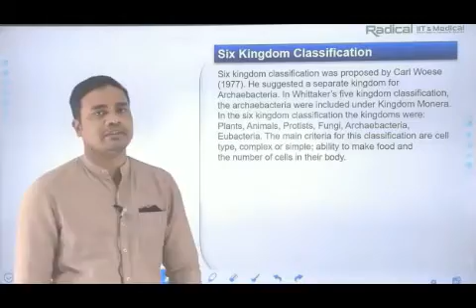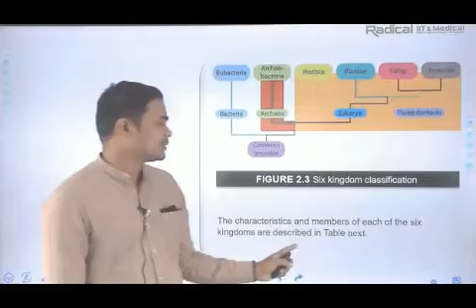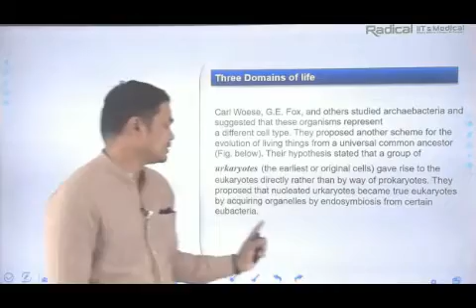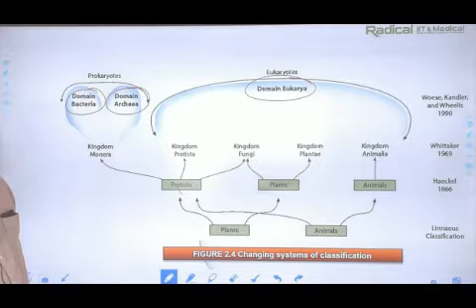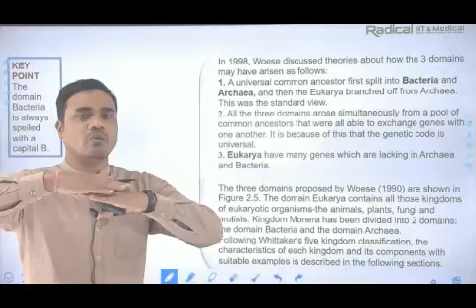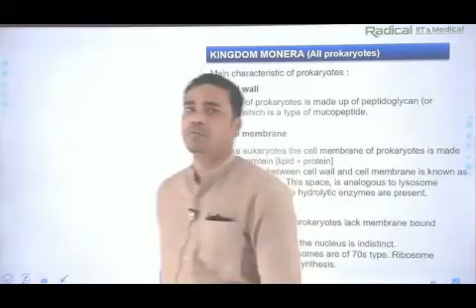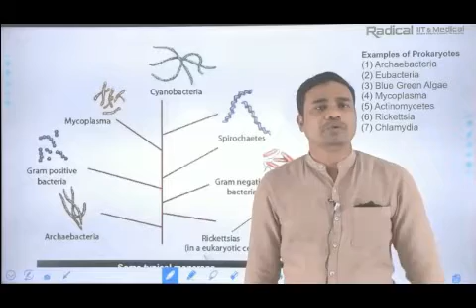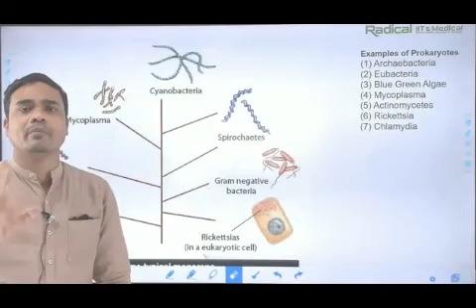OIL 60 | NEET BIOLOGY |02 Biological Classification